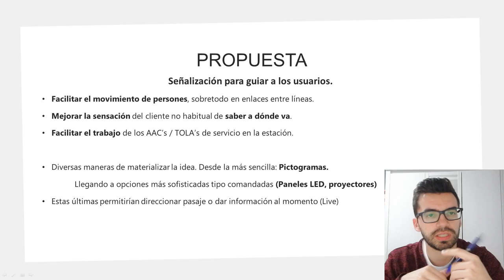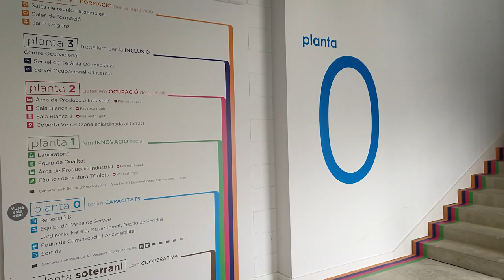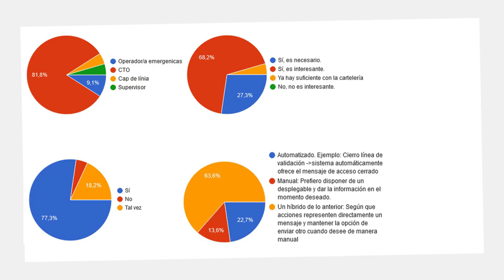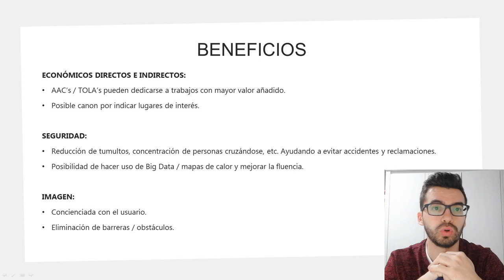I un dels 6 finalistes del repte Estació del Futur és... Senyalització de trasllats entre línies